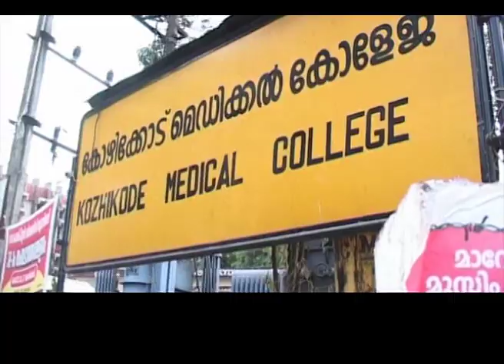ഇതുവരെ പിന്നിട്ട ദൂരങ്ങൾ, നാളെ നമ്മെ കാത്തിരിക്കുന്ന മാറ്റങ്ങൾ; കാണാം കേരളം ഇനി എങ്ങോട്ട് | PROMO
ഇതുവരെ പിന്നിട്ട ദൂരങ്ങൾ, നാളെ നമ്മെ കാത്തിരിക്കുന്ന മാറ്റങ്ങൾ; കാണാം കേരളം ഇനി എങ്ങോട്ട്